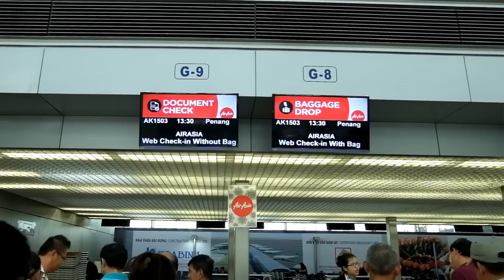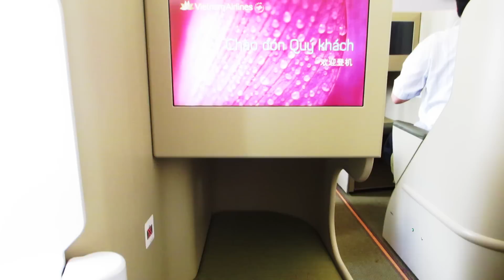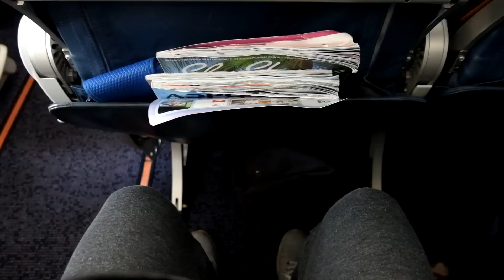VLOG #9: 10 kinh nghiệm đi máy bay thoải mái | Yêu Máy Bay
Trước khi đi máy bay bạn có điều gì lo lắng không? Làm sao để chuyến bay thực sự thoải mái, vui vẻ và an toàn nhất? Yêu Máy Bay gợi ý cho bạn 10 cách để có 1 chuyến bay thực sự thoải mái nhé.

Yêu Máy Bay Vlog, chương trình về hàng không phát vào Chủ Nhật hàng tuần trên kênh YouTube Yêu Máy Bay và trang web